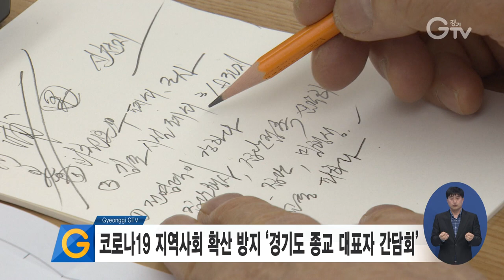코로나19 지역사회 확산 방지 경기도 종교지도자 간담회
경기도가 28일 오늘, 경기도청 상황실에서 코로나19 지역사회 확산방지를 위한 경기도 종교 대표자 간담회를 열었습니다.

기독교와 천주교, 불교 등 5개 종단의 대표 8명이 참석한 이번 간담회에서 이재명 경기도지사는 “경기지역 종교 대표자들에게 집단 행사를 자제해달라”고 당부했습니다.

또, “신천지 신도의 대규모 코로나19 확산은 집단 종교 행사에서 비롯된 것으로 종교집회를 자제해달라”고 부탁했습니다.

이에 종교 대표자들은 “행사와 모임을 중단하고 있으며 앞으로도 협조하겠다”고 약속했습니다.